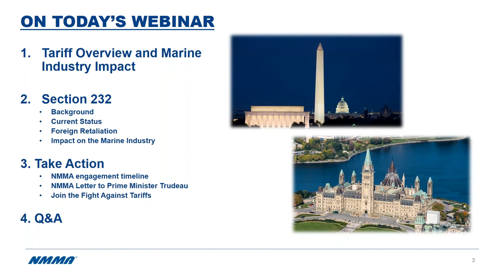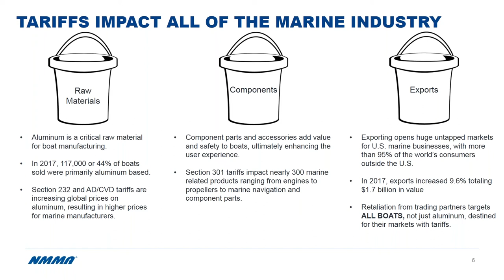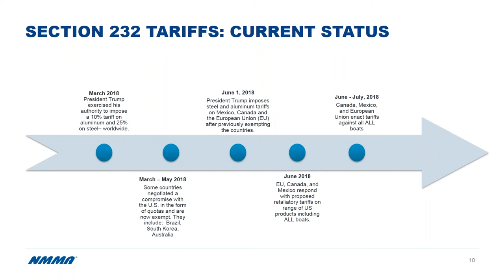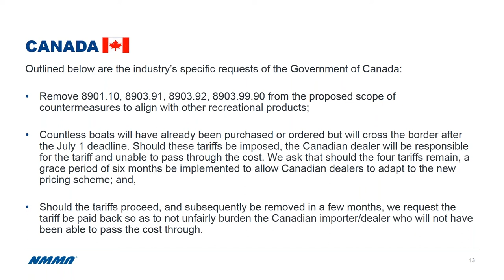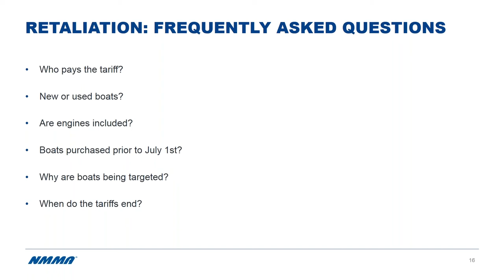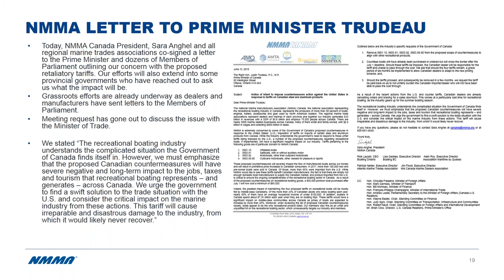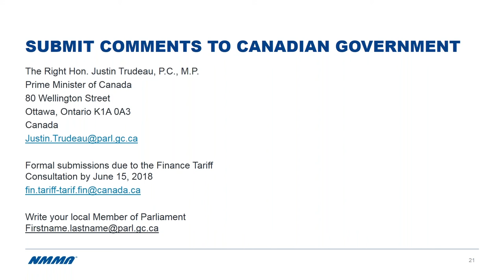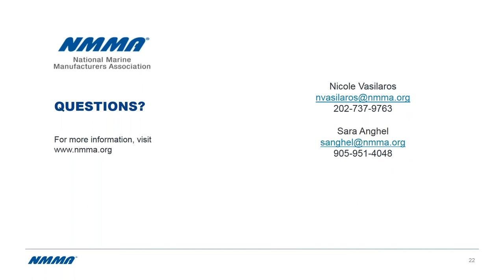Trade Update and the Impact on the Marine Industry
NMMA's Nicole Vasilaros and Sara Anghel outline the impact of proposed tariffs on the international recreational boating industry.